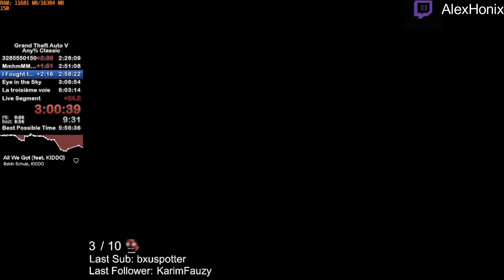Best of Speedrunning from Twitch GTA V #04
Hello and welcome to the Best moments from speedrunning GTA V on Twitch! Hope you enjoyed the video, it took quite some time to make.
Send me your clips via Discord DM
To the guys in the clips:
Check them out for more GTA V Speedruns as entertaining as seen here!
For current route and maybe strat updates, join the official discord for GTA V Speedruns
I wish you all the best and hope we will see again in the next video!